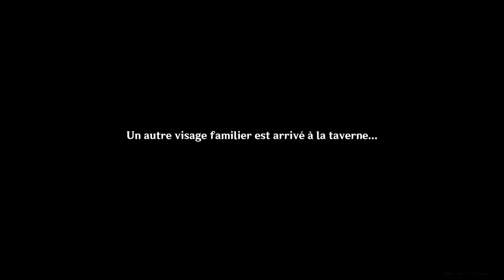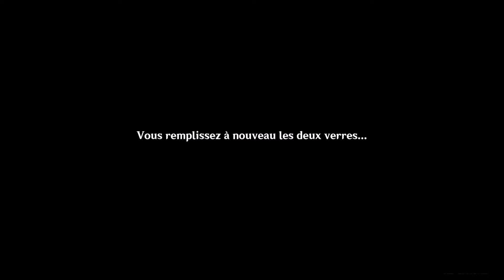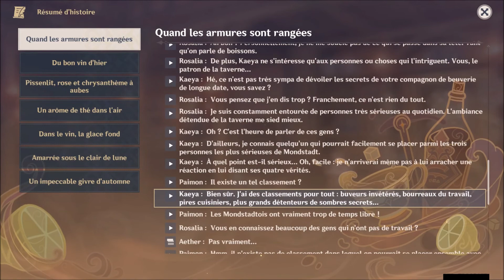Quête du monde Mondstadt - Une gorgée d'un rêve d'ivresse - Genshin Impact 2.5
00:00 Début
06:44 Kaeya - Rosalia
15:08 Diluc
20:03 Lisa, Jean
26:35 Zhongli
31:50 Eula
37:13 Beidou, Ningguang
44:06 Shenhe
49:44 Archives